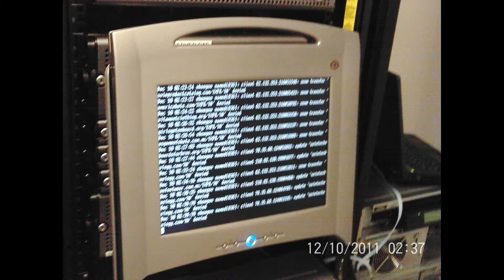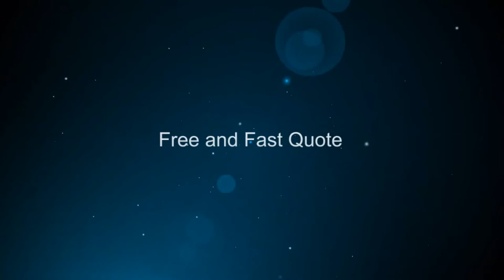Data Center Relocation, Moving, Migration, Movers, Computer, and IT Equipment Movers Whittier